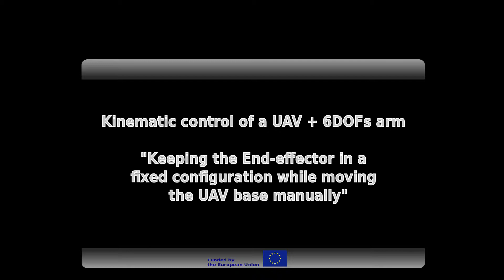4 End effector configuration preliminary experiment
Coordinated multi-UAVMS control

In this work we developed a Control software Architecture for Coordinated multiple unmanned Aerial Vehicle-manIpulator Systems (CAVIS). The main objective of the developed architecture is to cover the control strategy needed in the framework of the European Project FP7-IP: Aerial Robotics Cooperative Assembly System (ARCAS), in particular, and to support the wide spectrum of aerial vehicle manipulator systems applications. To attain multiple control objectives simultaneously within this architecture, a library of elementary behaviors is developed; then, multiple elementary behaviors are combined, in a given priority order, into tasks (compound behaviors); to this aim the Null-Space-based Behavioral (NSB) approach has been adopted.